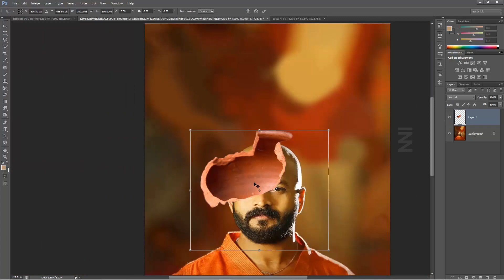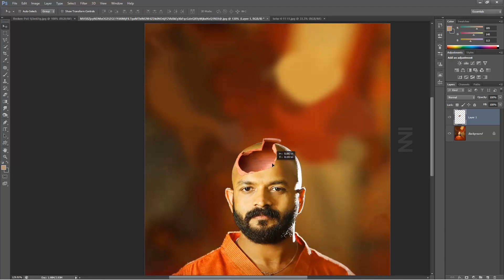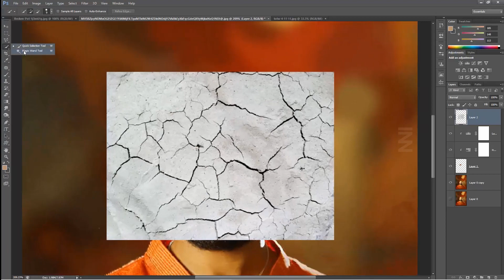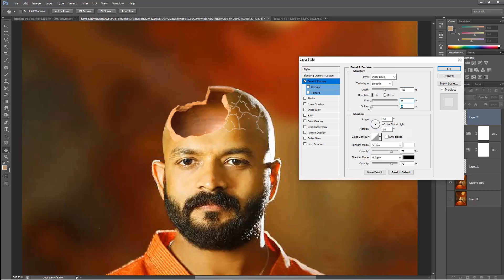THE BROKEN | JAYASURYA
In this tutorial I will show you how easy is to create a broken/hollow head or hollow face effect in Photoshop. This effect can be made for any parts of the body like the arms, hands, fingers, eyes, etc.

A quick tutorial for Photoshop. I would love to read your comments and I'm ready to answer you any questions

With your support we can make this channel bigger and better.